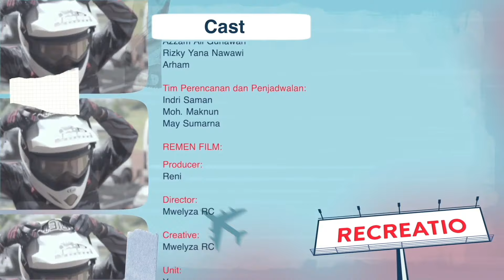STORY OF ATHAR PART 3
-Qiblattour
-Karunia Mandiri Sport
-VMX
-Pegasus Division
-Hudgraphix
-Rumah mx
-YOAI west java
-BS garage
-SGM mx store
-Btwo racing division
-HL23